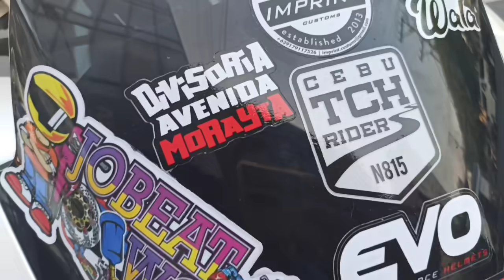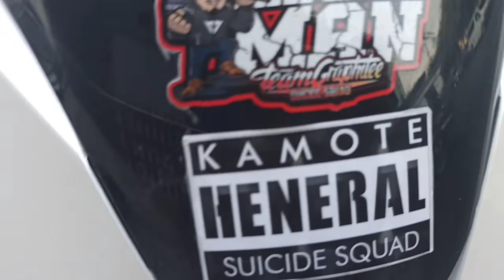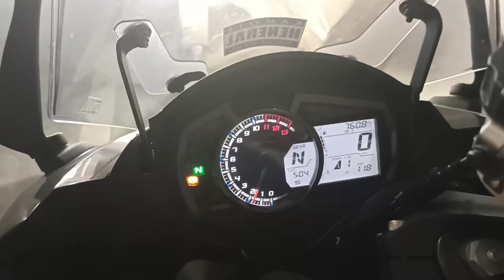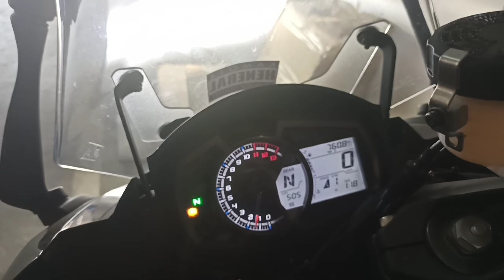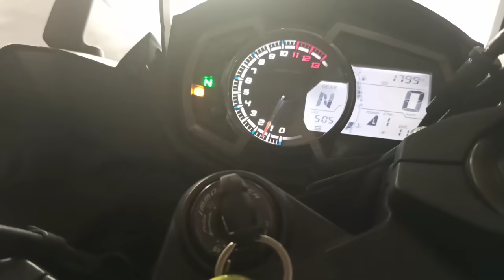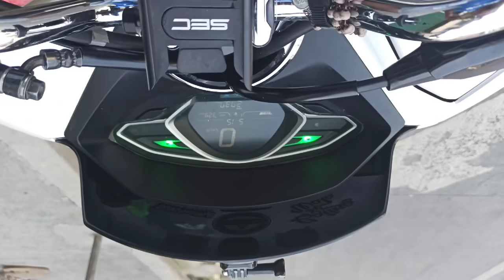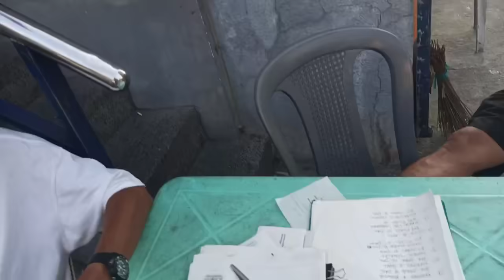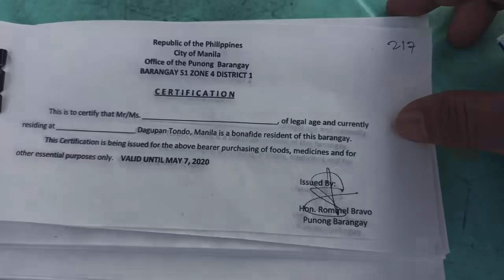PAINIT MUNA NG MOTOR / PAGPAG KALAWANG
Pinainit natin ang nakakaLaking kapatid ni kalasnikov na si katana. Tara samahan nyo ako magpa-init ng motor . .